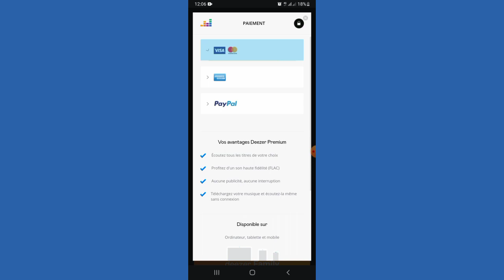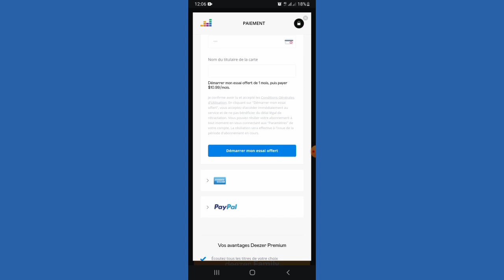Comment Créer Compte Deezer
Dans cette vidéo, nous vous expliquons comment créer un compte deezer. Si vous voulez un compte deezer, suivez cette vidéo. Nous vous expliquons exactement comment créer un compte deezer.

Si vous avez des suggestions ou des commentaires, merci de les laisser dans les descriptions.